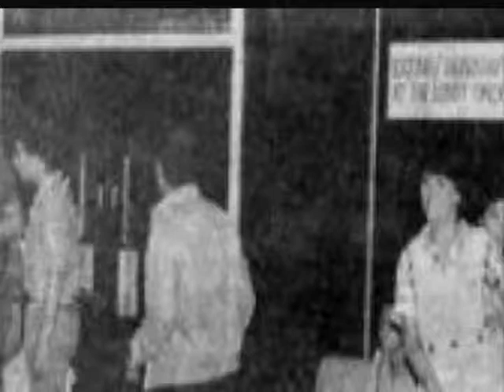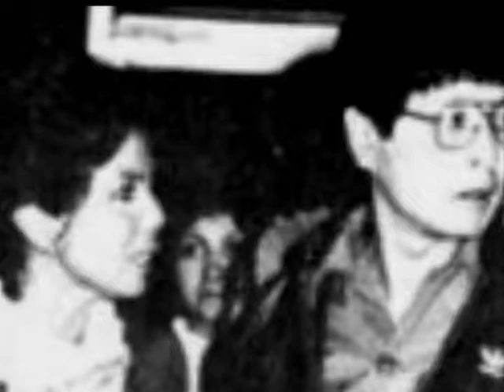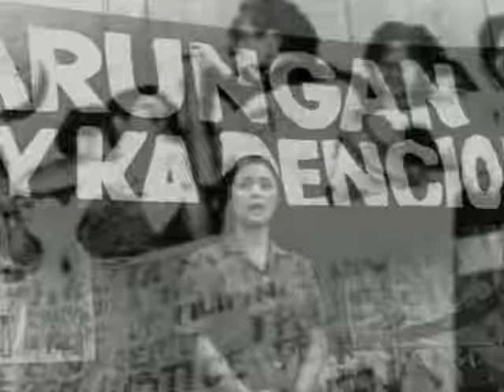Premiere Night of SSL June 22 1984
June 22 1984 Rizal Theatre Makati City
Photo Credits: Peping Mediola Tess Evangelista

Maria Rosa Vilma Tuazon Santos-Recto (born Maria Rosa Vilma Tuazon Santos November 3, 1953 in Bamban, Tarlac), commonly known as Vilma Santos-Recto or Ate Vi is a Filipino actress and box office queen for almost four decades. One of the original Philippine movie queens, she rose up to become the versatile actress that has been given the fitting title of "Star for All Seasons" because of her capacity to adapt to the changing mores and values of the Filipino woman, giving a face to their plight and struggles, albeit in success both critically and box-office wise in some of Philippine cinema's classics such as Trudis Liit (1963), Lipad, Darna, Lipad (1973), Burlesk Queen (1977), Relasyon (1982), Sister Stella L. (1984), Alyas Baby Tsina (1984), Pahiram ng Isang Umaga (1989), Dahil Mahal Kita: The Dolzura Cortez Story (1993), Anak (2000) and Dekada '70 (2002). She is currently the Governor of Batangas, Philippines (Wikipedia).

We are making such material available in our efforts to preserve the film legacy of actress, Ms. Vilma Santos-Recto and informations available to future generations. We believe this is NOT an infringement of any such copyrighted materials as in accordance to the the fair dealing clauses of both the Canadian and U.S. Copyright legislations, both of which allows users to engage in certain activities relating to research, private study, criticism, review, or news reporting. We are making an exerted effort to mention the source of the material, along with the name of the author, performer, maker, or broadcaster for the dealing to be fair, again in accordance with the allowable clauses.